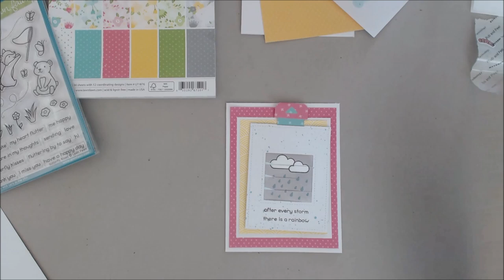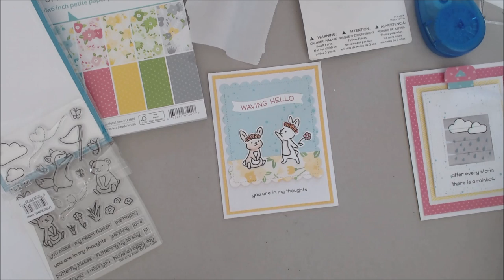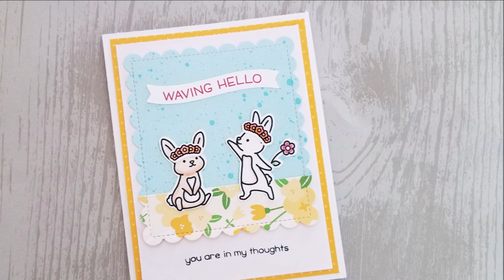Lawn Fawn Magic Picture Spring Cards - Wed Card Making Series #10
Learn how to assemble the NEW Lawn FAWN Magic Picture Changer slider for a sympathy or "make you feel better" card, plus a quick and easy companion card   **Click Show More for Supply Links**

• Amazon Storefront

• Xyron Tape Runner Refil

• Logitech Camera

• Xyron tape runner

• Fiskars Scissors 8"

• Black Craft Mat

My videos are all about Lifestyle Crafts including:
Scrapbooking
Cards
Mixed Media
Paper Crafts
Home Decor
Storage and Organization
Technique Tutorials
Stamps
Kid Crafts
General Crafts
Accessories
Homemade Gifts
Art Journals
Product Reviews
Plus other Art and Crafty things!!

Other ways to stay in touch with my life in the art and crafty world: